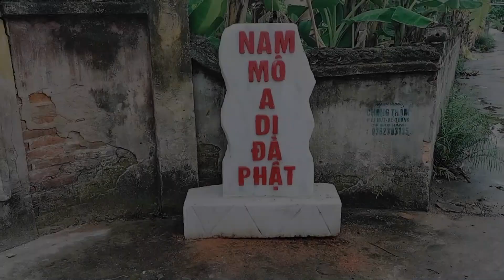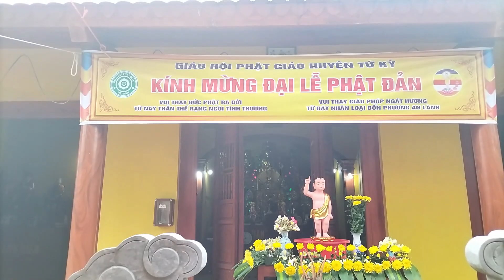Chùa Duyên Khánh- Nho Lâm- Tứ Kỳ- Hải Dương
-Nếu thấy hay và hữu ích, các bạn hãy nhấn nút "like","đăng kí", "chia sẻ" ủng hộ kênh của mình và nhớ nhấn nút "chuông" bên dưới để đón xem các video tiếp theo nhé, xin cảm ơn rất nhiều!
-If you find it interesting and useful, please press the "like" button, "subscribe", "share" to support my channel and remember to press the "bell" button below to watch the next videos, thank you. thanks very much!